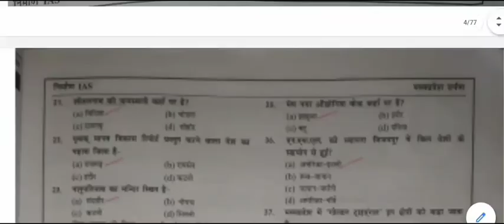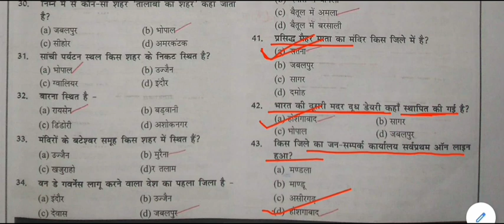MP GK Online Test || MP GK TEST -3